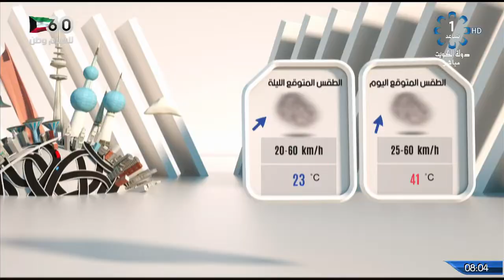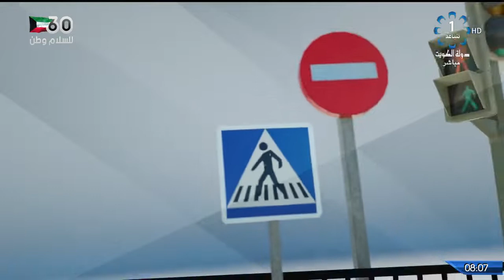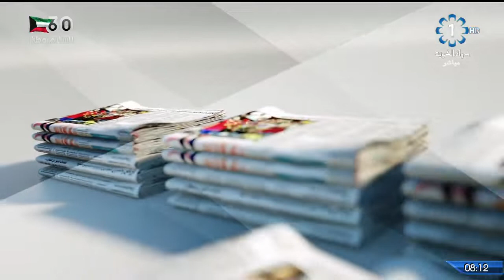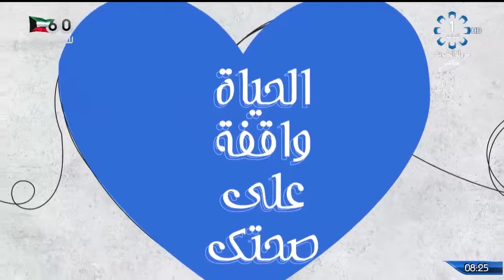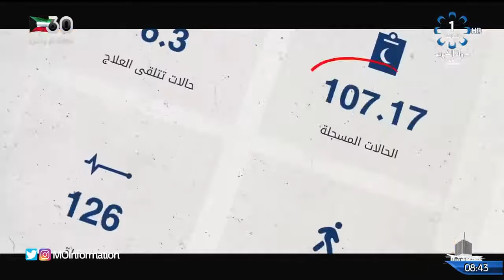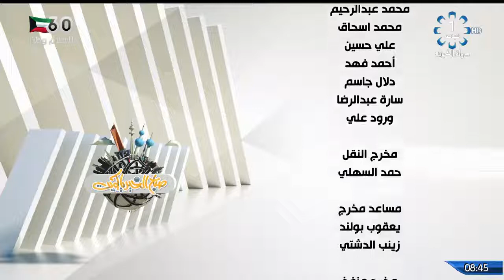برنامج صباح الخير يا كويت 2021/3/24